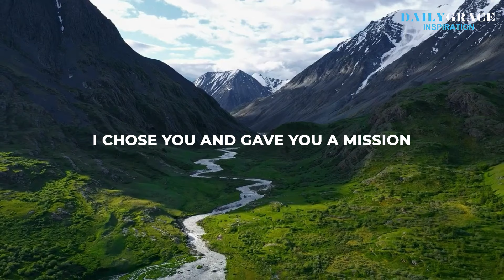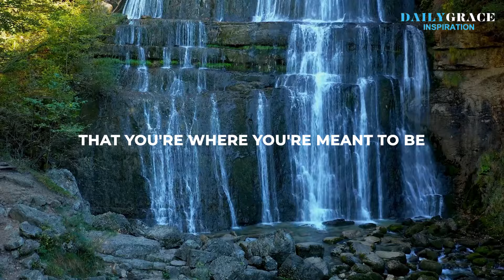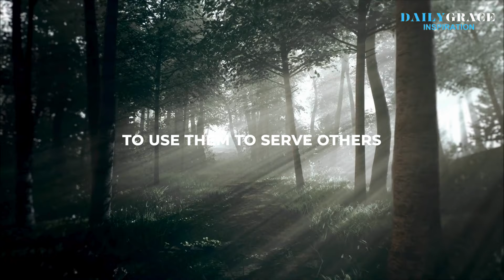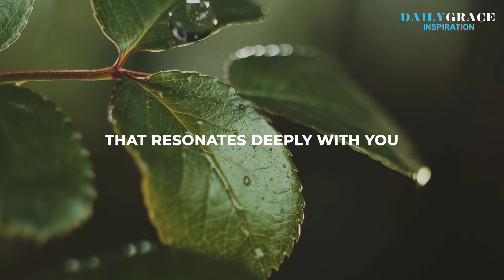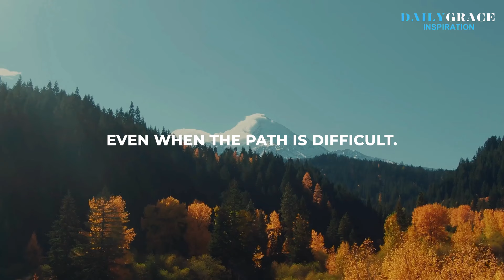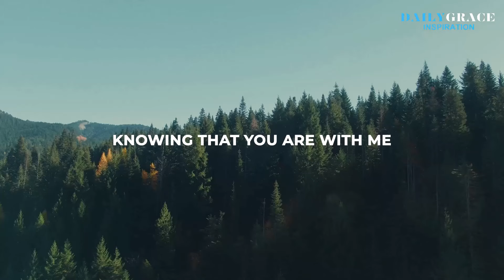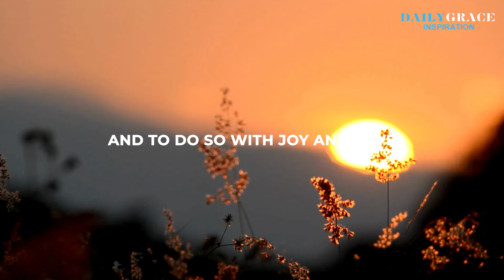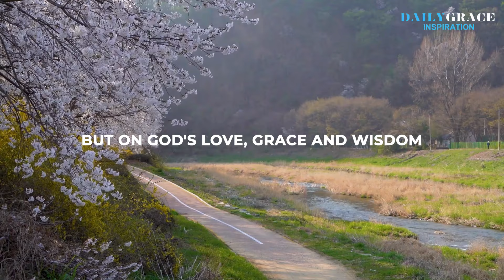7 CLEAR SIGNS YOU ARE A CHOSEN ONE (MUST WATCH) | Christian Motivation | God's Message For you Today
7 CLEAR SIGNS YOU ARE A  CHOSEN ONE ( MUST WATCH) | Christian Motivation | God's Message  For you Today

I will share with you the 7 clear signs you're the chosen one by God. The idea of being chosen by God is a profound and life-changing concept. It means you’re set apart for a particular purpose, a divine mission that aligns with a more excellent plan. But how do you know if you’re one of the chosen? so watch the entire video and see if you are a chosen one by God.

This sense of being chosen by God can give your life direction, meaning, and fulfillment.
Understanding the signs that you're the chosen one by God  can help you embrace your path and walk confidently in your calling.
Let's talk about 7 clear signs you're the chosen one.

Daily Grace Inspiration is a channel dedicated to Christian inspiration, motivation, prayers, devotion, sermons, testimony, and teaching. It is your daily source of hope, inspiration, encouragement, and Bible stories.

Inspired By: 9 Clear Signs you are a chosen one ( Must Watch) Christian Motivation ( Journey To God)
Inspired By: 9 Signs You are a chosen one | all Chosen one must watch this (  Wisdom Nuggets)
Inspired By: 8 Clear signs you are a chosen one | All Chosen One must watch this ( Eye Of wisdom)
Inspired By: Chosen One: 9 Clear signs God Has called or chosen you ( Gracely Inspired)